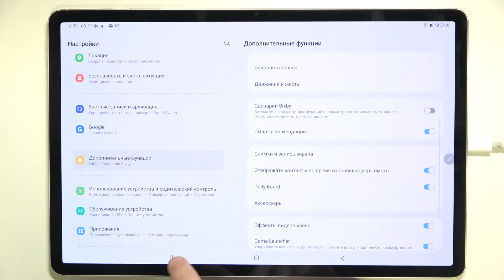Как выключить Bixby на Samsung Galaxy Tab S8 Plus / Удалить биксби с Samsung Galaxy Tab S8 Plus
Здравствуйте, пользователи Samsung Galaxy Tab S8 Plus. В этом видеоролике поможем как на телефоне Samsung Galaxy Tab S8 Plus отклюичть биксби. Если вам не нравится что когда вы зажимаете кнопку питания на Samsung Galaxy Tab S8 Plus включается Bixby, а так же биксби выскакивает в каждый неудобный момент, можно легко убрать ассистента самсунг на Samsung Galaxy Tab S8 Plus.

Как убрать самсунг ассистента на Samsung Galaxy Tab S8 Plus? Как отключить Bixby в телефоне Samsung Galaxy Tab S8 Plus? Как запретить Samsung Galaxy Tab S8 Plus открывать биксби? Можно ли выключить Bixby на Samsung Galaxy Tab S8 Plus?